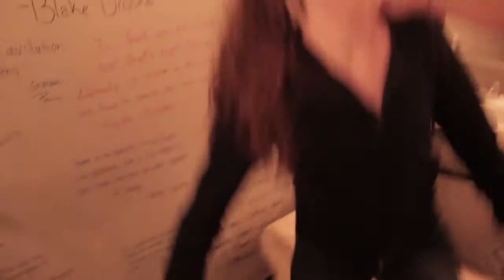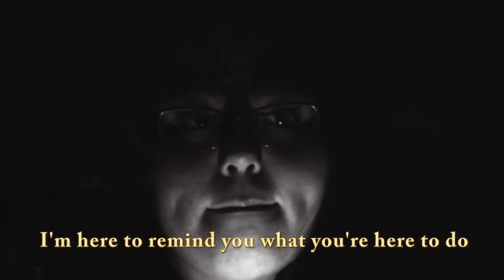REAL WORLD: DENMARK (A trashy version of "Hamlet" Act 3)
Shakespeare's Hamlet in the style of a trashy MTV reality show (DONE FOR SCHOOL)